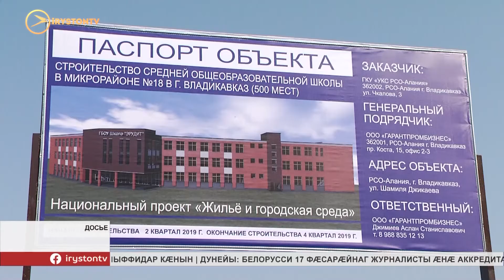Мæздæджы 500 бынатæн скъолайы арæзтад кæронмæ æрхæццæ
Мæздæджы 500 бынатæн скъолайы арæзтад кæронмæ æрхæццæ. Уый тыххæй хъусын кæнынц республикæйы арæзтад æмæ архитектурæйы министрадæй. Ныртæккæ скъолайæн аив кæнынц йæ кæрт. Ног скъолайы ис кусæнуæттæ, хæрæндон æмæ æндæр хъæугæ уæттæ. Уæ зæрдыл уын æрлæууын кæндзыстæм, объекты арæзтады куыстытæ цыдысты паддзахадон программæ «Развитие образования»-йы фæлгæты. Ног ахуыргæнæндон фæзынд.

Дзæуджыхъæуы 18-æм микрорайоны дæр. Скъолайы арæзтад æрæджы кæронмæ æрхæццæ. Къухы бафтыд «Жильё и городская среда», зæгъгæ, федералон программæйы руаджы. Бынат дзы ис 500 скъоладзауæн. Бæстыхай хуымæтæг нæу, у тымбыл амад. Ахæм хуызы арæзтад подрядон организаци фыццаг хатт не скодта. Фыццаг æмæ дыккаг уæладзгуытæ ифтонг сты электрон системæйæ.

Уымæй дарддæр ма скъолайы кæрты ис футболæй æмæ баскетболæй хъазынæн фæз. Уæлдай æргом аздæхтой æдасдзинад æмæ зынгсирвæзтыты ныхмæ домæнтæ æмбæлгæ хъуызы æххæст кæнынмæ. Скъолайы фæзуат егъау у. Банывыл æй кодтой дизайнертæ.
Мы рядом в:
ok.ru/irystontv